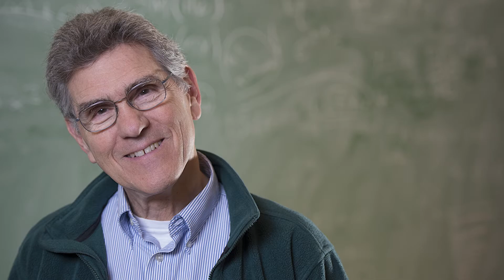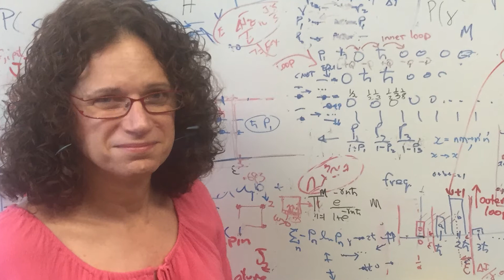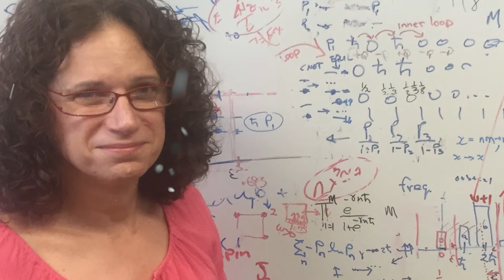Süper Simetri Nedir ?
Süper Simetri nedir,süper simetri,atom altı parçacıklar hakkında bilimsel bilgiler içeren detaylı videomdur.
Süpersimetri elektromanyetizmayı, zayıf etkileşimi, güçlü etkileşimi ve kütleçekimini tek bir birleşik kuvvette toplamasının yanı sıra, bozon ve fermiyonların olduğu parçacık grupları arasındaki varsayımsal simetriyi açıklayan kuramdır.
Bu simetriye göre her parçacığın bir süpereşi de vardır. Bu parçacıklar asıllarına çok benzese de, önemli bir konuda ayrışırlar: Eğer parçacık fermiyonsa, süpereşi bozondur. Eğer parçacık bozonsa, süpereşi fermiyondur.

00:02 Süper Simetri Nedir
01:33 Süpersimetrinin Önemi
05:10 Süpersimetri Değilse Ne?